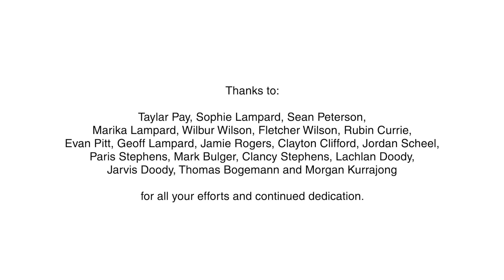Darling River Fish Rescue - Summer 2020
With the approval of the NSW Department of Primary Industries - Fisheries, OzFish Unlimited Sunraysia Chapter members and volunteers contributed to a program to undertake native fish relocations during summer of 2019-20. This was supported by landowners who allowed access to remote stations on the Lower Darling from Pooncarie to Burtundy Stations. Volunteers gave more than 1300 hours, traveled thousands of kms, and donated equipment to safely catch and transport native fish to prevent the deaths of hundreds of stranded fish.